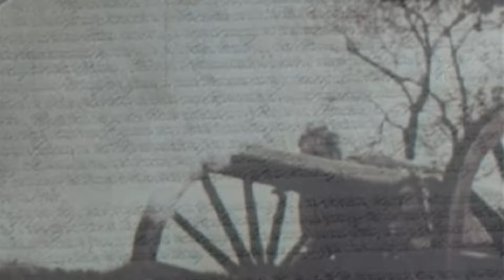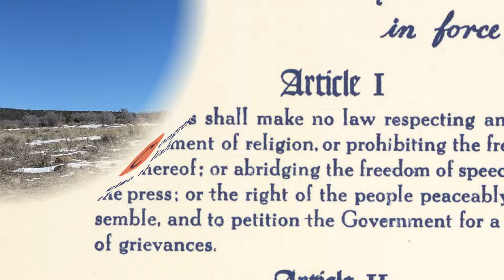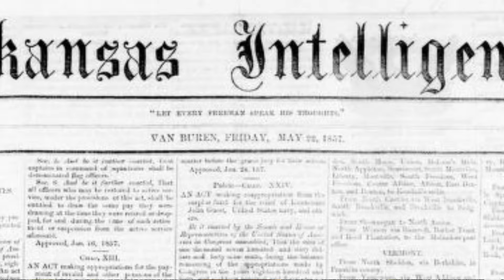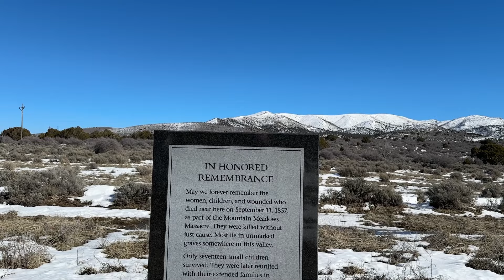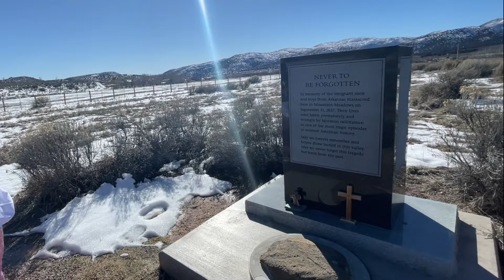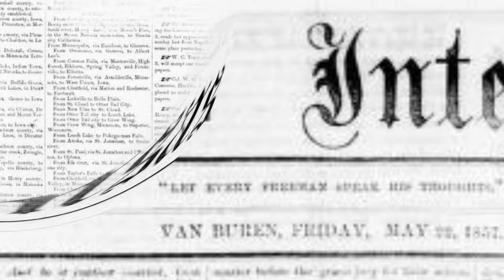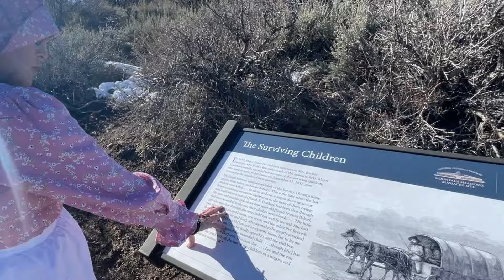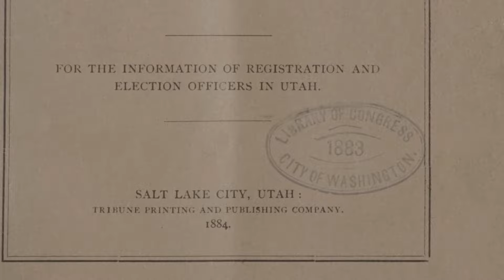S01E06 Echoes of Tragedy The Mountain Meadows Massacre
We discuss the Mountain Meadows Massacre and its important relevance to today. Not all wars are fought with uniformed troops. Some wars were fought by everyday Americans protecting their Constitutional rights.

Hosts
Jennifer Etheridge
Jay Etheridge
Producers
Jay Etheridge
Jennifer Etheridge

Video Clips and Print Media
Dawn of the Great Divide
by Howard Bretherton
Publisher Monogram Pictures Corporation

The Book of Mormon. Palmyra [N.Y.]
Printed by E.B. Grandin for the author, 1830.
Copy 1. Rare Book and Special Collections Division

The Mountain Meadows Massacre Cover-Up
by Kurt Armann
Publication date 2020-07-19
Released to Public Domain

Drums in the Deep South
by William Cameron Menzies

Sound and MusicTitle: Hybrid Trailer Intro 1 - P5
Publisher: Pond5 Publishing Beta (BMI)
Composer: Vlad Zhuravlyov (BMI), IPI#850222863
PRO: BMI